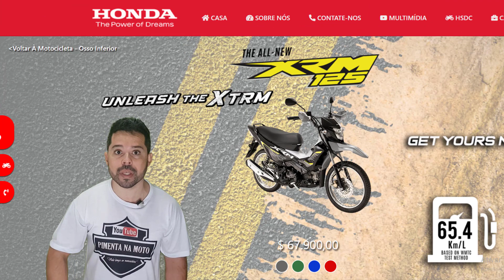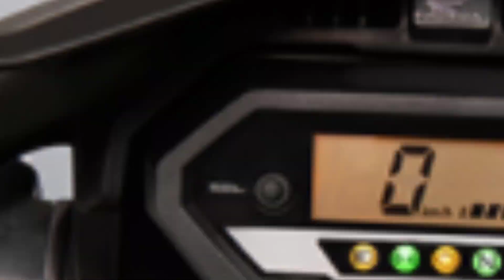LANÇAMENTO HONDA ''POP'' 125 RALLY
Dessa vez eu irei te mostrar a Honda XRM 125 e suas 3 versões, que acaba de ser totalmente reformulada, que no meu ver seria uma ótima opção para a Honda, trazer para nosso mercado, uma vez que a linha cg cada dia fica mais cara.

Oque você acha de perder aquela ''barriguinha'' CHATA sem precisar tomar NENHUM tipo de remédio e continuar comendo o que você gosta? Apesar de parecer impossível, é o que EU consegui aprendendo a fazer reeducação alimentar e a acelerar o meu metabolismo com esse curso que eu USO e indico

✅ATENÇÃO✔

Você que tem interesse em divulgar o seu acessório, peça ou serviço sobre motos aqui no canal PIMENTA NA MOTO entre em contato pelo número WhatsApp ou pelo e-mail Preços bem acessíveis é várias formas de divulgação, faça sua cotação.